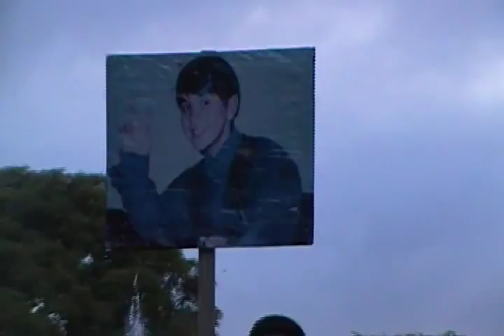Dia del Murgero, Mendoza 2012 - Corso y parte de los espectaculos.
Un compilado de filmaciones echas en el Corso por el día del Murguero (18/12) en Mendoza...

Les recuerdo que pueden buscarnos en Facebook como "Movimiento Mendocino de Murgas" le dan al "me gusta" y se conectan con todas las Murgas de Mendoza.